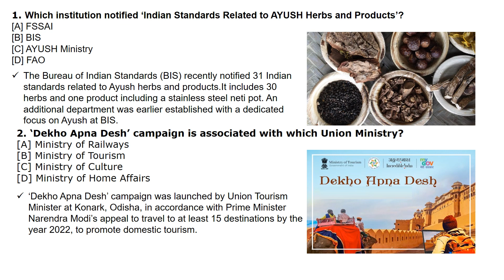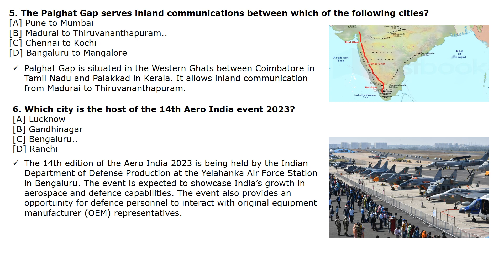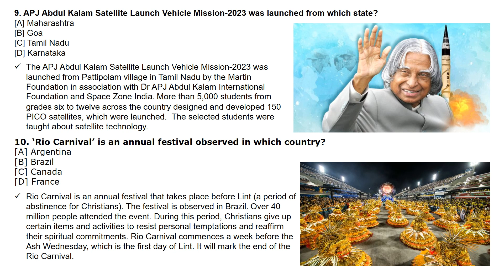FEBRUARY MONTH PART I CURRENT AFFAIRS